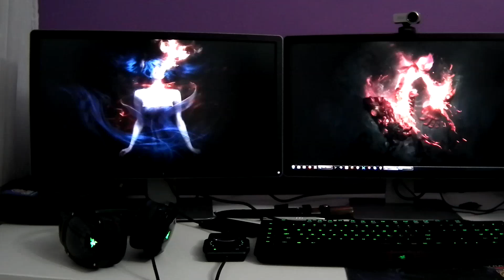FAN CTM КАРТА ХАЙП! / FAN MAPS eр44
Здравейте, Пичой! Продължаваме да разцъкваме вашите фен-мапове! Това е много вълнуващо и нямам търпение да подчиня още много такива. С удоволствие ще връщам обратна връзка към създателите на картите, така че да успеем да открием следващия Vechs сред българските майкнрафтъри :)

Ако искате да ми пратите карта просто я качете в Mediafire и ми я изпратете по мейлчето.